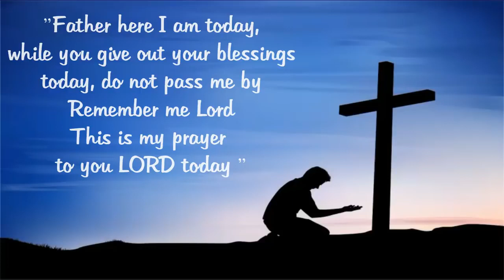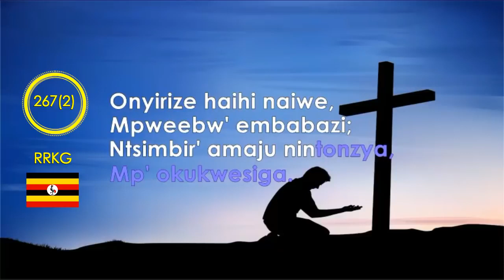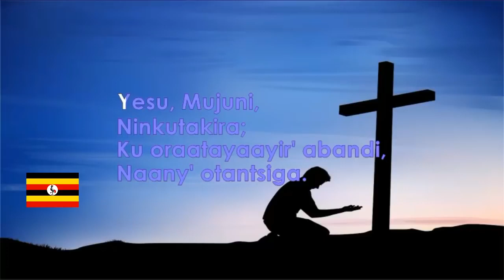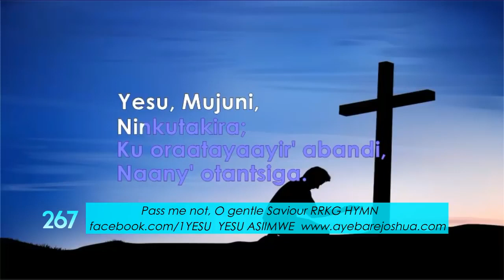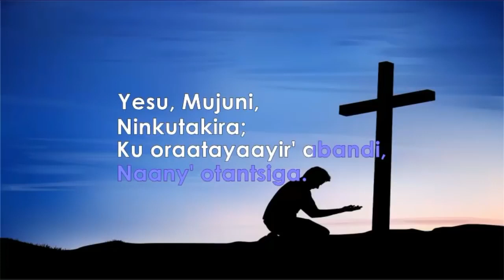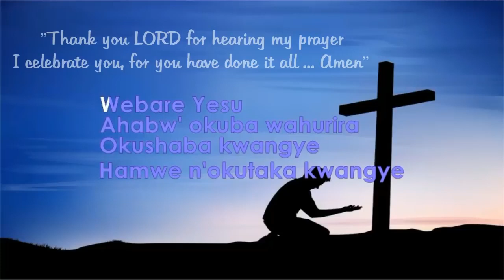Otampigura mujuni(pass me not by ) COU lyris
By: Bishop Nathan Ibrahim and PR Lindon